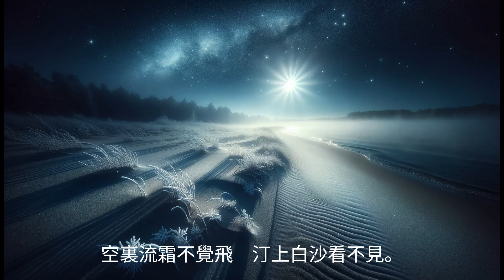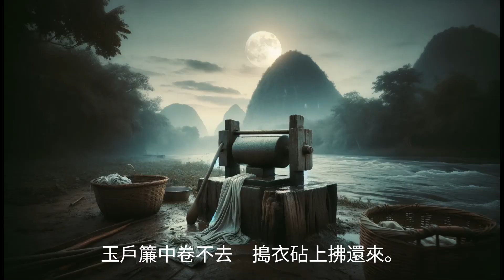春江花月夜 - 唐 張若虛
春江潮水連海平，海上明月共潮生。
灩灩隨波千萬裏，何處春江無月明!
江流宛轉繞芳甸，月照花林皆似霰;
空裏流霜不覺飛，汀上白沙看不見。
江天一色無纖塵，皎皎空中孤月輪。
江畔何人初見月？江月何年初照人？
人生代代無窮已，江月年年望相似。
不知江月待何人，但見長江送流水。
白雲一片去悠悠，青楓浦上不勝愁。
誰家今夜扁舟子？何處相思明月樓？
可憐樓上月徘徊，應照離人妝鏡臺。
玉戶簾中卷不去，搗衣砧上拂還來。
此時相望不相聞，願逐月華流照君。
鴻雁長飛光不度，魚龍潛躍水成文。
昨夜閒潭夢落花，可憐春半不還家。
江水流春去欲盡，江潭落月復西斜。
斜月沉沉藏海霧，碣石瀟湘無限路。
不知乘月幾人歸，落月搖情滿江樹